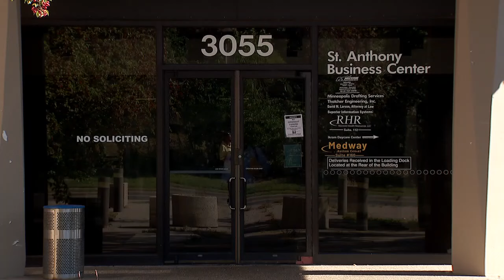Feeding Our Future trial: Jury deliberating 43 counts for 7 defendants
The Feeding Our Future trial continues as jurors deliberate 43 counts for the seven defendants in the scam trial. FOX 9's Rob Olson has the latest.